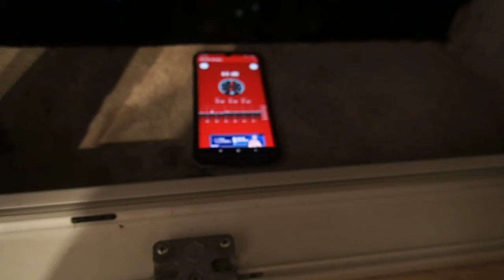9.10.2021 godzina 22.30 Praca przesypowni kopalni Regnars w Tłumaczowie.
Pomiar hałasu aplikacją na telefon.